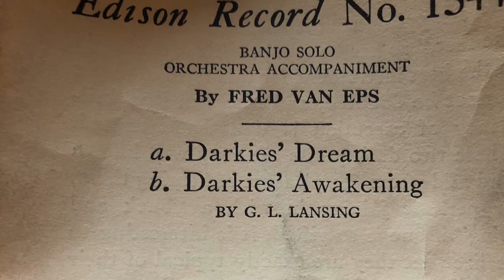Darkies’ Dream Darkies’ Awakening - Fred Van EPS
Fred Van Eps (December 30, 1878 – November 22, 1960) was an American banjoist and banjo maker. The "Van Eps Recording Banjo" was a well-known model until 1930.[1] He was the father of jazz guitarist George Van Eps.

Fred Van Eps
Fred Van Eps and banjo.png
Background information
Born
December 30, 1878
Somerville, New Jersey, U.S.
Origin
West Orange, New Jersey
Died
November 22, 1960 (aged 81)
Burbank, California
Genres
Ragtime, jazz
Occupation(s)
Musician
Instruments
Banjo
Years active
1897–1950s
Labels
Edison, Columbia, Victor